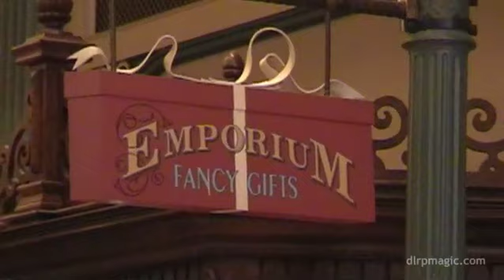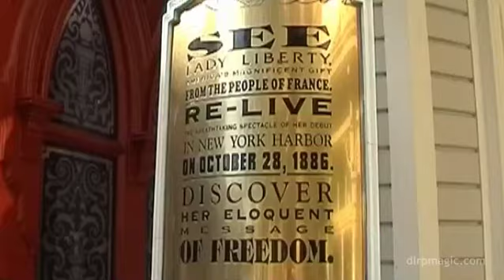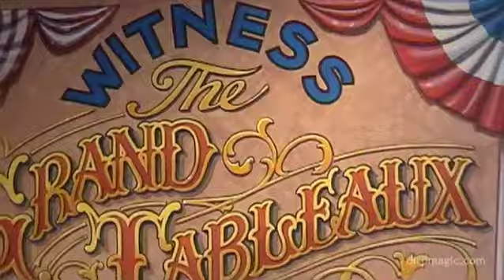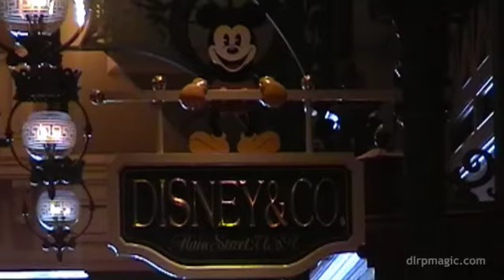Liberty Arcade Main Street, U.S.A. - Disneyland Paris Complete Walkthrough Tour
: Liberty Arcade in Main Street USA at Disneyland Park, Disneyland Resort Paris

Take a stroll through this beautiful covered arcade, with ornate furnishings and a fascinating exhibition detailing the conception, inauguration and legacy of the Statue of Liberty.

At Liberty Court, step into the Statue of Liberty Tableaux to experience the atmosphere as if you there, watching from a steamer ship, on the night of its inauguration.